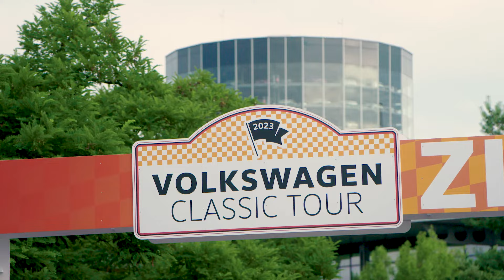TS X Classic Tour 2023 by Volkswagen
Introducing the VWClassicTour 2023! Check out how Volkswagen CEO Thomas Schäfer and his wife Wendy managed this year´s route behind the wheel of a limited-edition 1973 Beetle GSR. 💛 🖤 🚗 What’s on show? Beautiful classic cars – Oldtimer and Yountimer from the Volkswagen Type 11 (built in 1952) to the VW Golf 4 R32 (built in 2003). 👨‍👩‍👧‍👧 Overall 190 teams, 140 kilometres and 1 great love 😍!